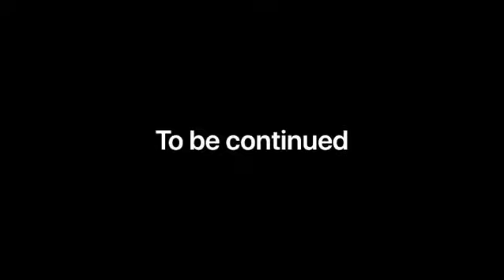“WeHappy?” Episode 3 “You Think You Funny”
Episode 3 “You Think You’re Funny”